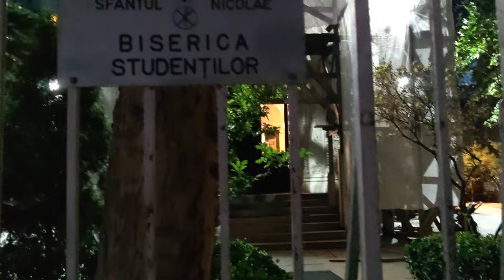Plimbare de seara prin Centrul istoric din Bucuresti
E inca vara si e cald dar o plimbare de seara prin centrul orasului este plina de surprize